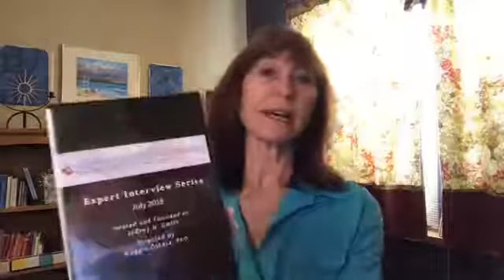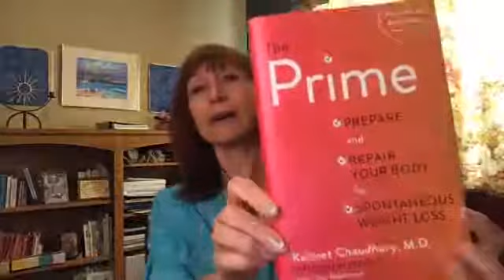Glyphosate and your Gut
Welcome to Welllness Wednesday with Nancy Ruby where together we explore the skills and practices for living vibrant, easeful lives.
Today's Topic: What does Wellness Mean to You?

Have your heard of glyphosate?  How's your microbiome?

It's time to inform our friends and loved ones. Know the importance of a clean gut for a longer, healthier life. Learn how to cleanse your body of the toxins we cannot avoid.  Be a solutionist! Help solve the problems that are causing unnecessary suffering in our world.